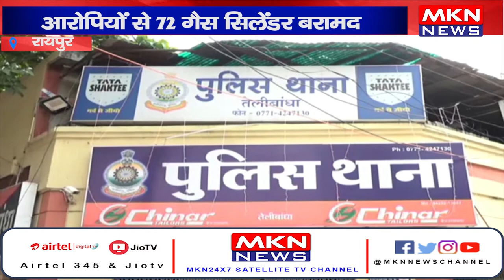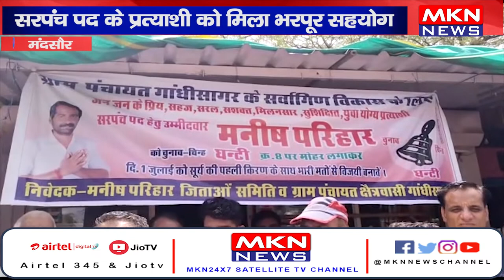News Bulletin | MKN News | 19-06-22